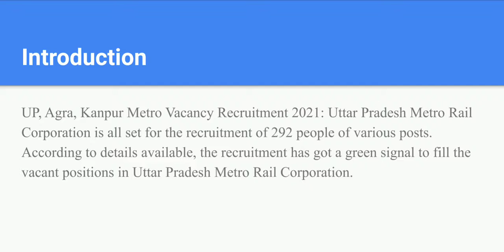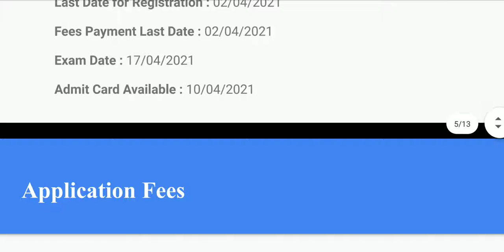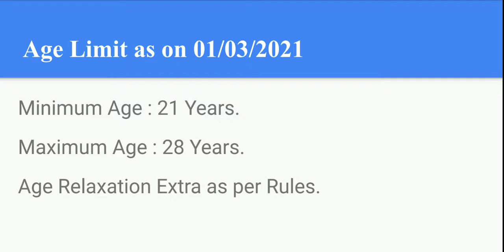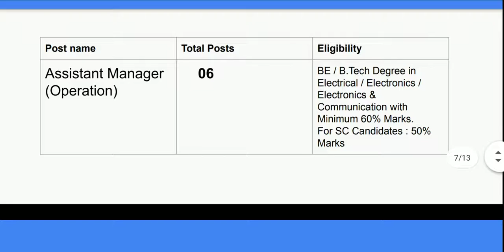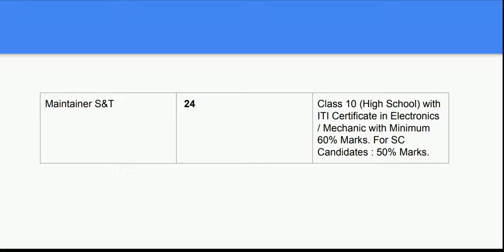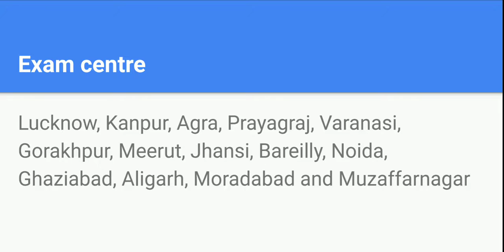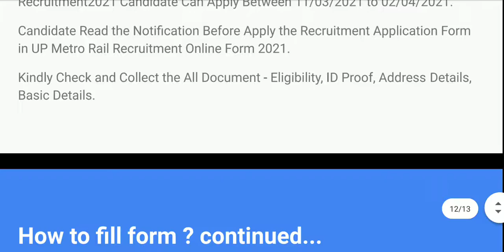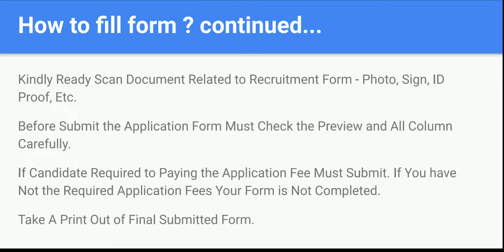Up metro new recruitment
नमस्कार दोस्तों ,
आप सभी लोगों को हमारे यूट्यूब चैनल पर हार्दिक स्वागत है। इस वीडियो में हमने उत्तर प्रदेश मेट्रो के द्वारा लाई गई नई भर्ती के विषय में सभी महत्व जानकारियां दी हैं।
धन्यवाद।